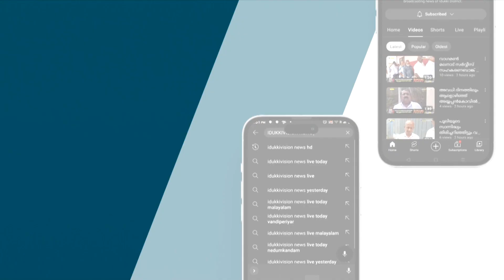വെള്ളിലാംകണ്ടം കുഴല്‍പ്പാലത്ത് മണ്ണ് പരിശോധന ആരംഭിച്ചു